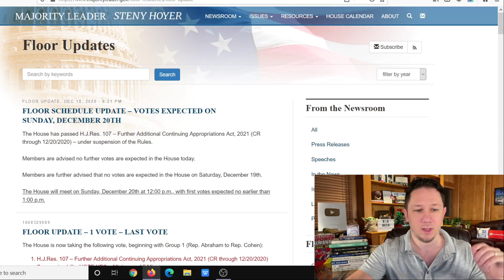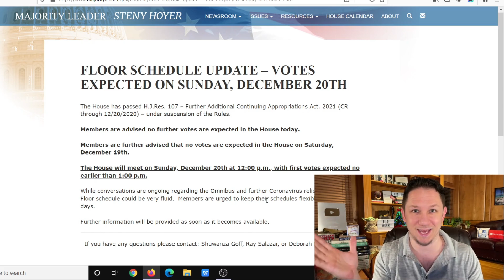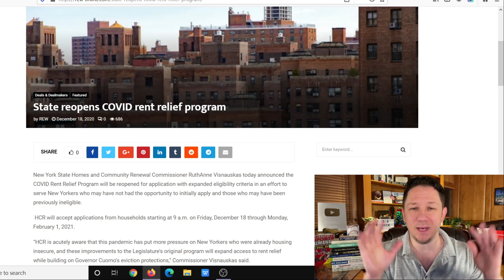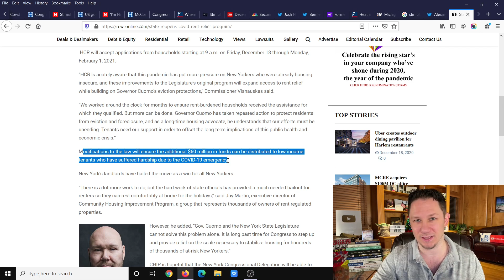BREAKING NEWS: SECOND STIMULUS CHECK VOTE! Second Stimulus Check Update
Second Stimulus Check Update Today - There are currently 3 different 2nd stimulus check packages that could be passed: one with a $300 per week unemployment update extension, one with a $600 stimulus check and a $600 stimulus check for children, and a new stand alone bill for $1200 stimulus checks. There are also states and cities are passing stimulus checks and rent assistance so make sure to watch to the end of this video and stay tuned for more upcoming videos as there are more areas passing stimulus each day. In addition to that there are proposals to increase social security benefits, ssi, ssdi, and railroad benefits by $2400 per year, an unemployment update of benefits of $2400 per month ($600 per week).

I also have videos about Personal Finance, becoming an Entrepreneur, and ways to Make Money from Home!

New Stimulus Payout Update:
In this Second Stimulus Package Update we're going over how both parties in support of some of the different bills proposing the next $1200 or more stimulus check update and new unemployment extension. In this new stimulus check update video we go over how the new second stimulus package trying to pass it to help out struggling people and get a new stimulus payment to Americans. The $2000/monthly stimulus package or the $2000 per month stimulus package is the most popular plan out that that you guys have told me you want in the comments.  We will also talk about the possibility of a third stimulus check update in the future.